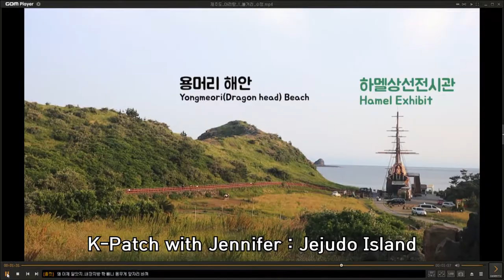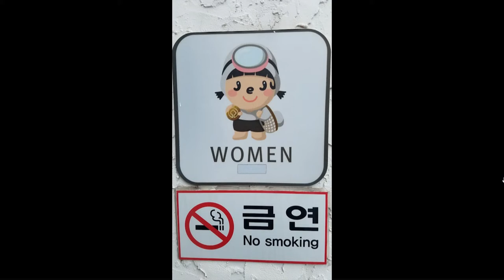[daily K] K-Patch with Jennifer Jin - Jeju Island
🏝Jeju island  and oreum
the largest island in South Korea
was formed by the eruption of an underwater volcano around 2 million years ago.
so we’re seeing, more than 360 Oreums distributed throughout the island.
An ‘Oreum’ is a Jeju dialect, which means a volcanic cone.
There are stunning natural wonders to see all over Jeju Island which is why it’s one of my favorite places in all of Korea to visit.

🏝Soesokkak Estuary
 located at Hahyo-dong, Seogwipo-si, Jeju-do,
used to be called “Soedun” because it looked like a cow lying down.
But the name was changed due to the creation of a deep puddle that was formed from freshwater from Hyodoncheon Stream and saltwater.
The “Soe” in “Soesokkak” means cow in Korean, while “So” means puddle and “Kkak” means the edge.
it is a valley formed by flow of lava, and its geography is just as unique and interesting as its name implies.
 harmonious view of strange rock formations and pine tree forests is visually stunning.

🏝Seongsan Ilchulbong
 also called ‘Sunrise Peak’,
is an archetypal tuff cone formed by volcanic eruption about 5 thousand years ago.
Situated on the eastern seaboard of Jeju Island
it 182 meters high, has a preserved bowl-like crater

🏝Yongmeori Coast
On a recent trip, we made it down to Yongmeori Coast (용머리해안), or Dragon’s Head Cliff, and enjoyed the afternoon exploring the cliffs, mountains and views.
Located in the southwest coast of Jeju Island
Yongmeori Coast is definitely a must-see on Jeju Island and something you need to make time for.
Yongmeori Coast was formed by the oldest volcano in Jeju which erupted 1.2 million years ago.
The unique topography was recognized by UNESCO and in 2010 the entire island of Jeju became a member of the UNESCO Global Geopark Network.

🏝Sanbangsan(Sanbang Mt.)
is a trachytic tuff lava dome connected to the sedimentary layer of Yongmeori Beach.
It is a bell-shaped tholoid
Stairs are well-made so that tourists can climb up to Sanbanggulsa Grotto,

🥘Okdom gui
made by grilling Tilefish or okdom in Korean (Blue blanquillo), which is a local specialty of Jeju Island, South Korea.

🥘Jeju cutlass fish
Cutlassfish is loved by many Koreans and is used in dishes including fried cutlassfish, cutlassfish stew, cutlassfish jorim, and cutlassfish soup. It is especially popular when it is in season from July to October.
Galchi,  The Korean word for cutlassfish is
which means 'a fish that looks like a knife.
Jeju’s cutlassfish jorim is made of a type of cutlassfish found on Jeju called silver cutlassfish that is bigger and more expensive than ordinary cutlassfish. It is a dish you must try when visiting Jeju as it will stimulate your appetite with its deliciously spicy flavor.

🥘Jeju black pork (Heuk pork)
‘Heuk’ means black in English
Korean breed of domestic pig. It is named for, and originates from, the large island of Jeju-do
 It is a small pig with a black skin and smooth coat of hair. It has erect, unfolded ears and a narrow snout.[1